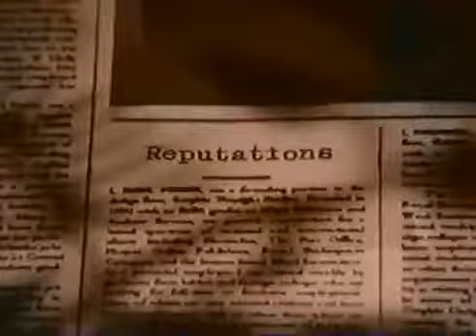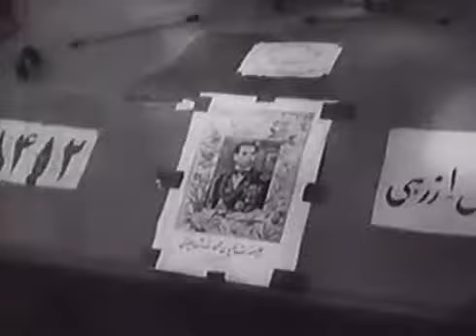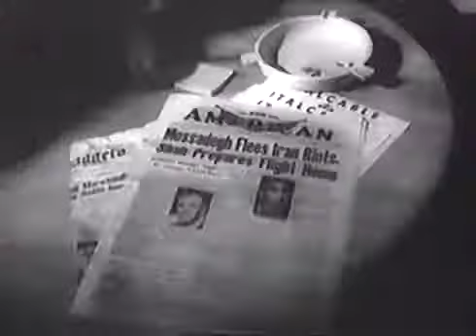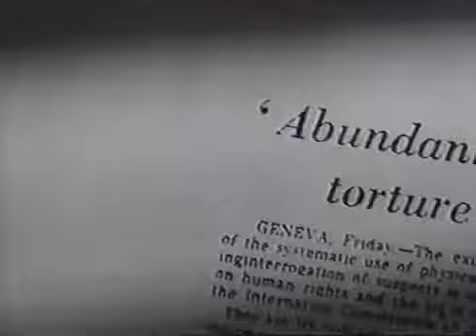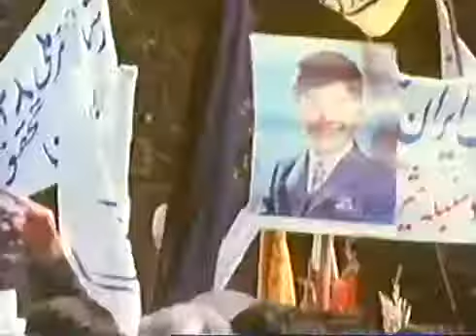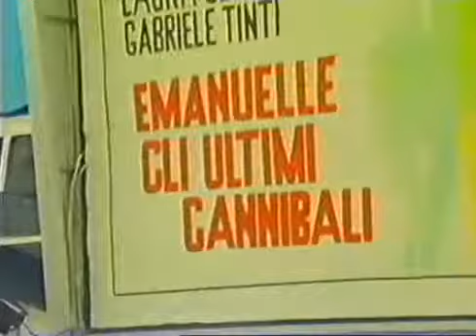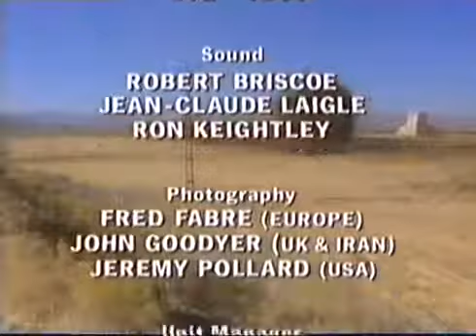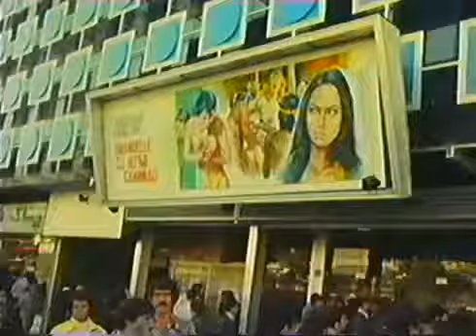The Last Shah - Iran History - BBC Documentary (Ben Kingsley Narration)